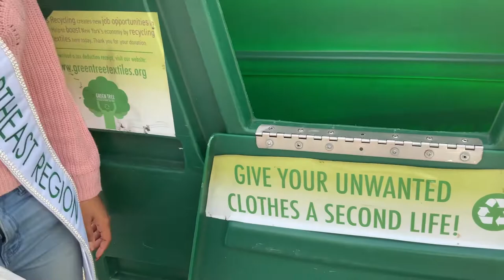Meet 2022 Teen Miss North East Earth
Linda Derry will represent the North East region at the next Teen Miss Earth USA pageant on January 7 in Orlando. Visit teenmissearthusa.com.

In association with Miss Earth USA and Miss Earth, the Teen Miss Earth USA program awards scholarships, modeling and service opportunities, and mentorship to young women ages 13-19. We are Beauties for a Cause!